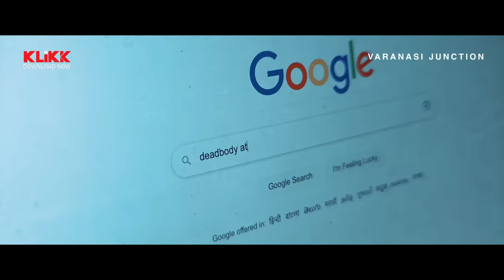Varanasi Junction | Official Trailer | Series by Arnab Riingo Banerjee | Chase | Thriller | KLiKK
A Thrilling Hunt Through the Criminal Underworld

Credits:::
Story, Cinematographer, Editor & Director : Arnab Riingo Banerjee
Producer : Ohendrila Banerjee & Ring A Bell Films
Sound Design :Tirthankar Majumdar
Cast : Amrita Chattopadhyay, Jitsundar Chakravarty, Judhajit Sarkar, Ridhwish Chowdhury, Korak Samanta, Abhijit Sengupta, Arup Zaigirdar, Md Kareem, Agniva Banerjee & Others.